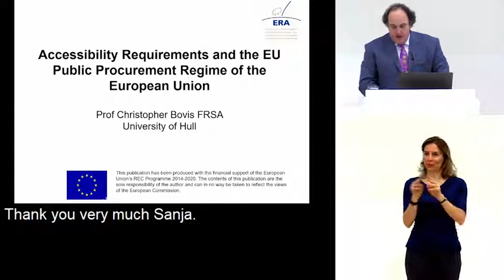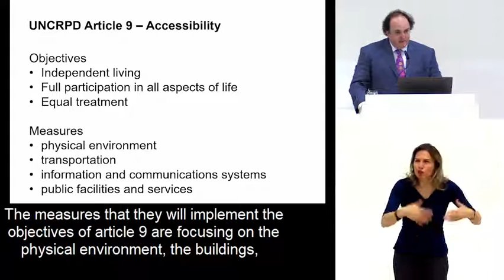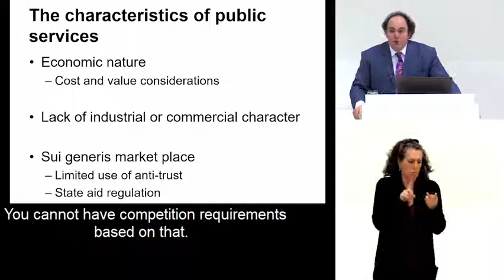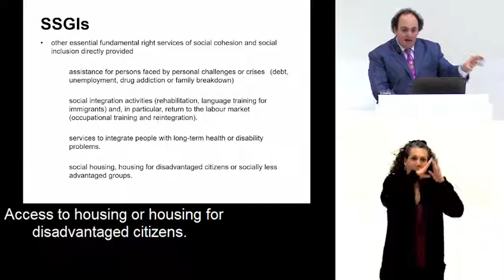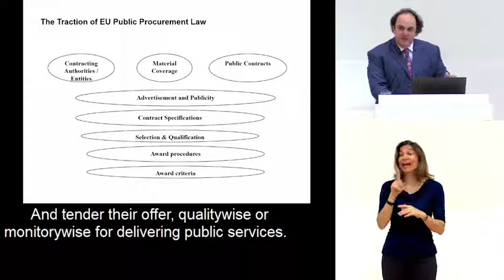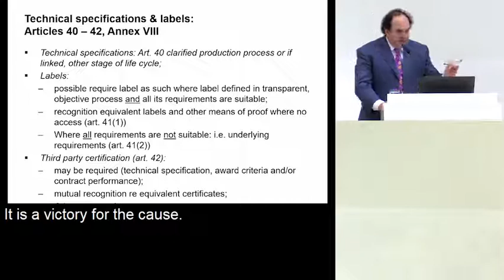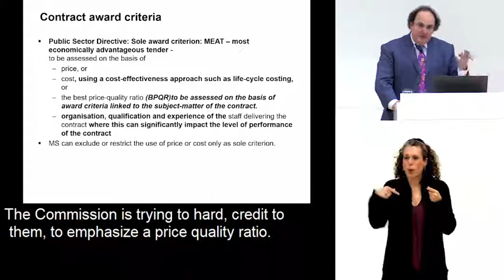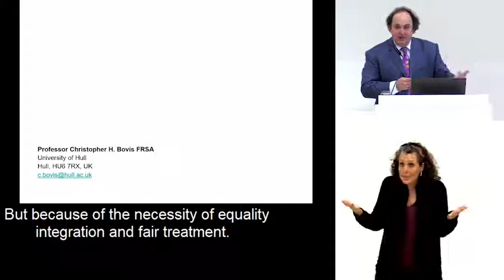Accessibility Requirements and the EU Public Procurement Regime of the European Union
Prof Christopher Bovis FRSA, University of Hull.

This presentation was recorded at ERA's conference on Persons with Disabilities: Disability and Non-Discrimination in the European Union